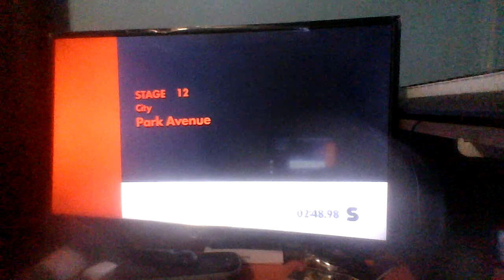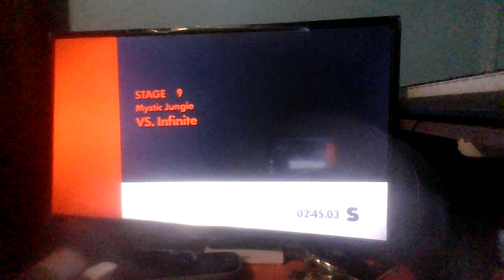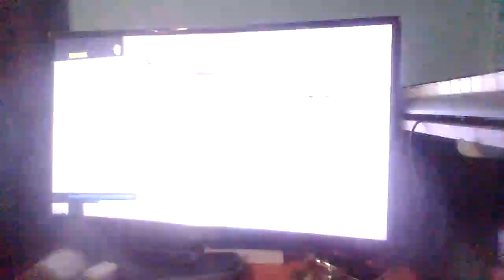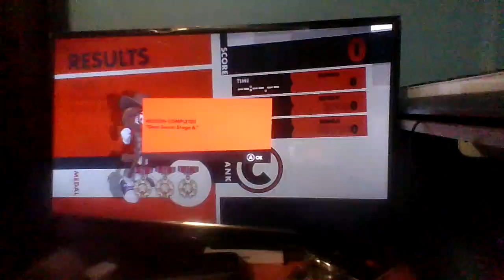604th Nintendo Switch Nighttime🎮🌃: Sonic Forces Part 19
Another wealthy Wednesday was done for all through January and February will be coming up tomorrow, YouTube video lovers. Anyhow, here's another Nintendo Switch Night video of me playing Sonic Forces on my Nintendo Switch again, kinda.